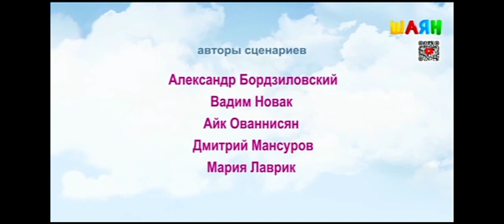ПАРОВОЗИК ТИШКА ШАЯН ТВ (ТАТАРСТАНА) (2)